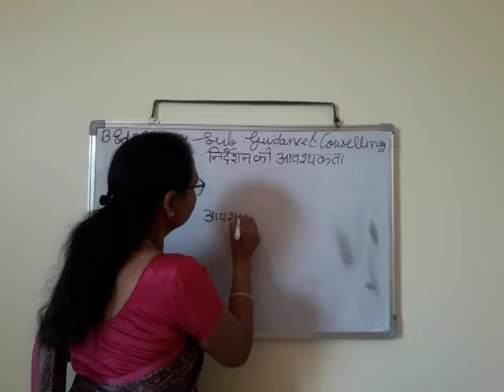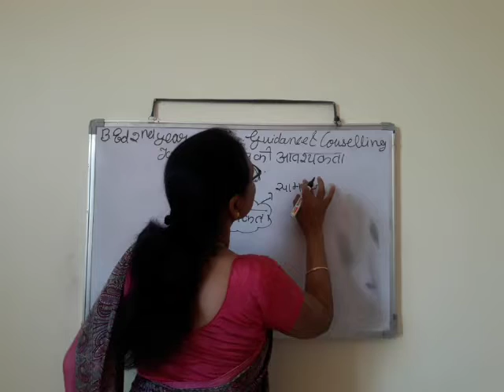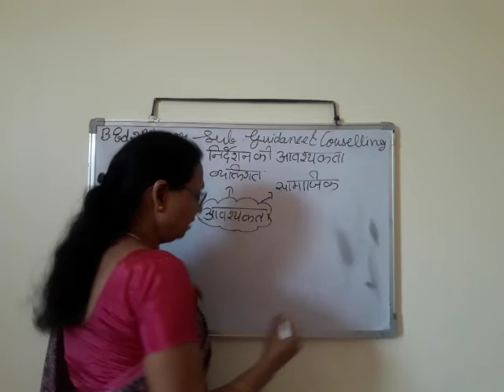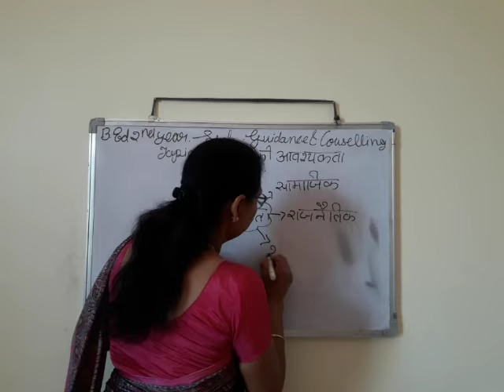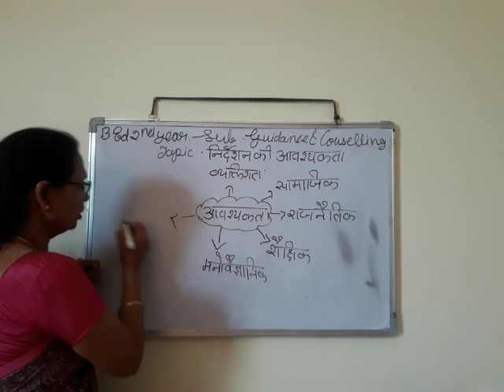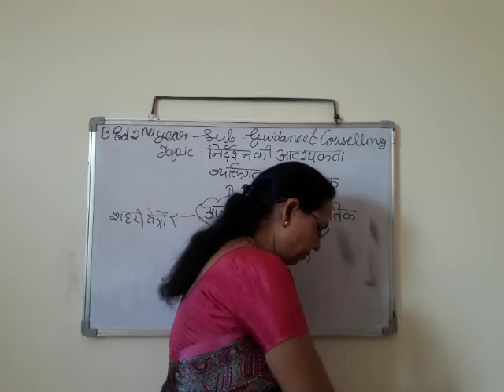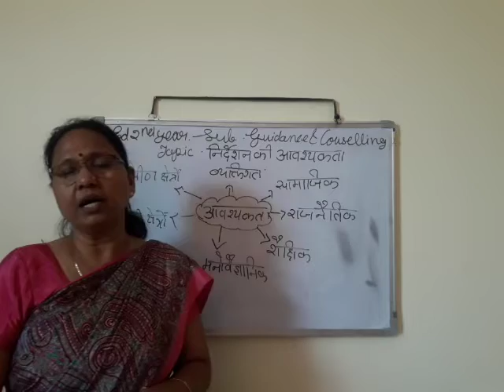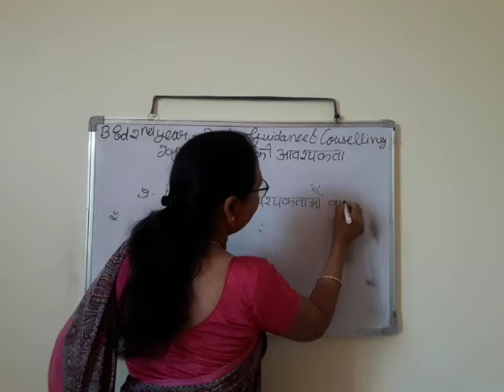निर्देशन की आवश्यकता